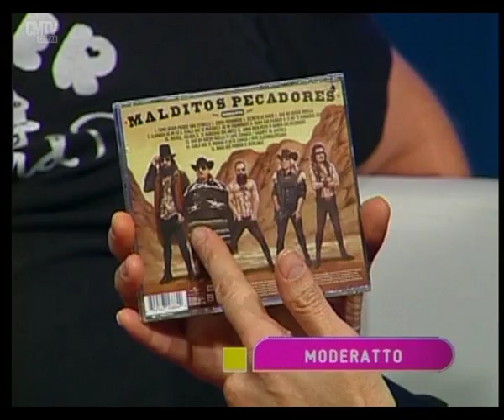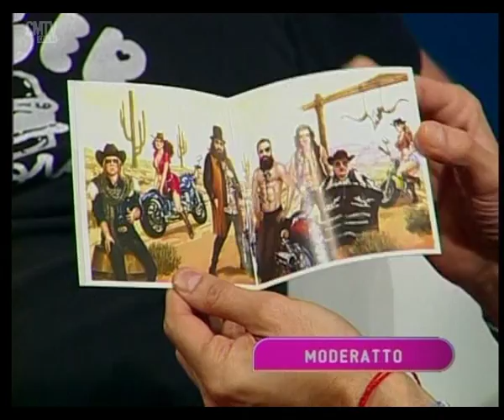Moderatto - Entrevista en CM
Argentina - 30 Septiembre 2015
Entrevista a Moderatto presentación "Malditos Pecadores" en CMS.